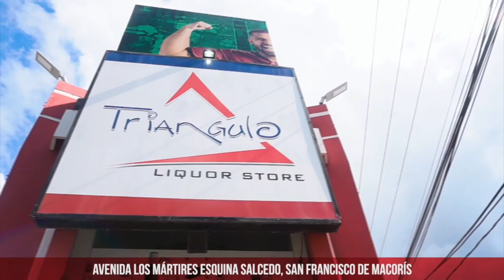EL 80% DE LA POBLACIÓN DICE HUELGA FUE UN FRACASO (IVANOV COLLADO)